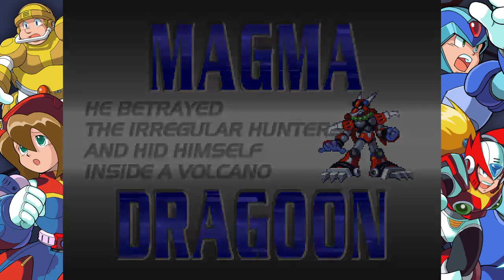Mega Man X4 Gameplay【Mega Man X Legacy Collection】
Been a long time since I played X4 so I'm rusty. This is just seeing if the Ultimate Armor works in the Legacy Collection and looks like the same code does :)